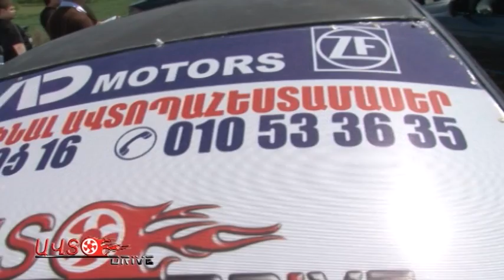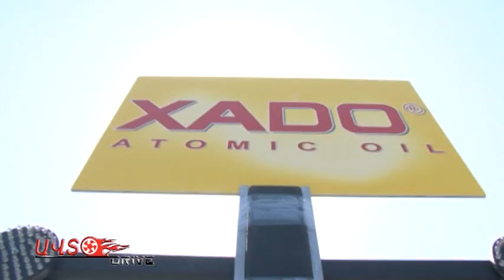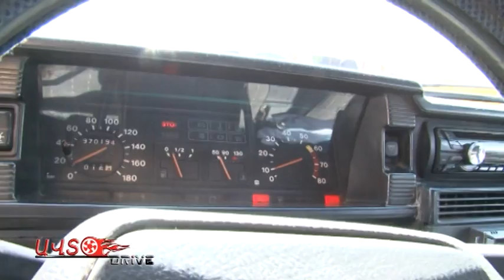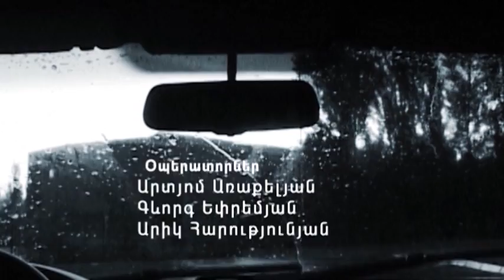drag racing 1 pul 2014 autodrive.am